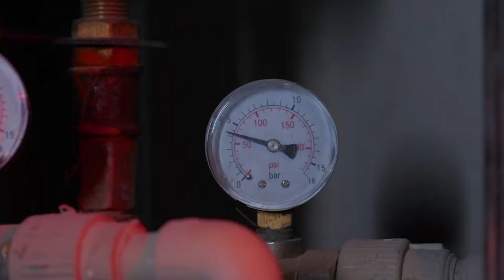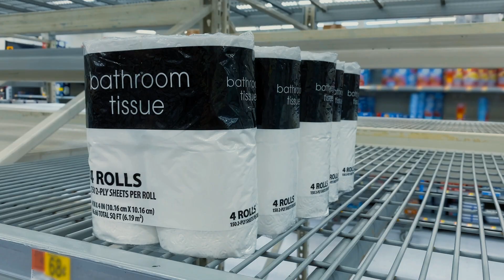Toilet Paper's Surprising Journey From Forest to Factory Floor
Join us on a surprising journey from the forest to the factory floor to learn all about how toilet paper is made! Discover the amazing process and technology that goes into manufacturing this everyday essential.